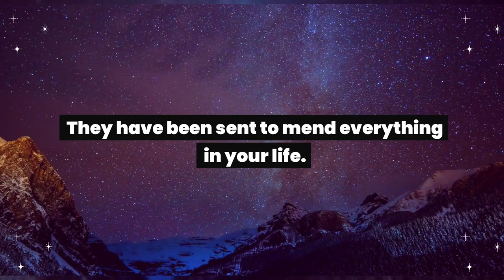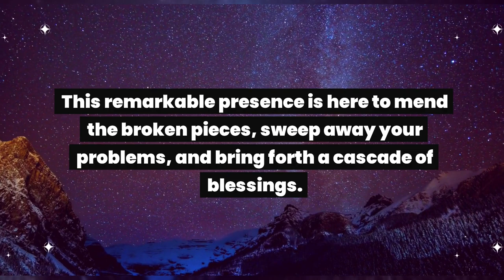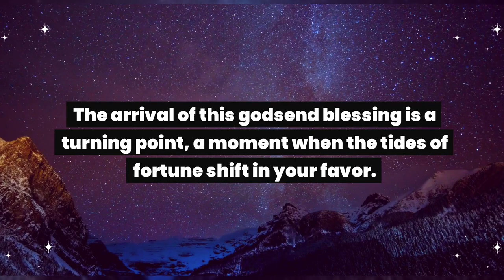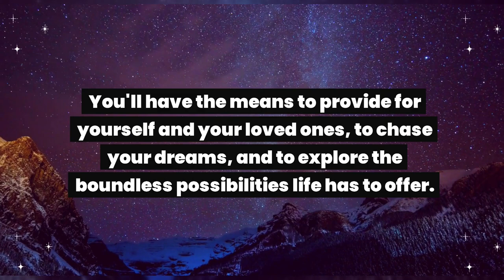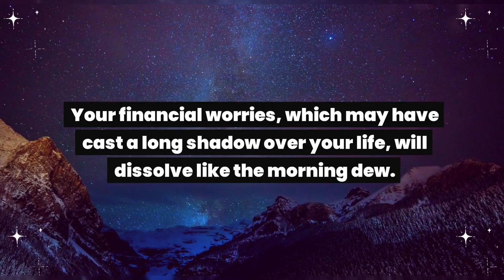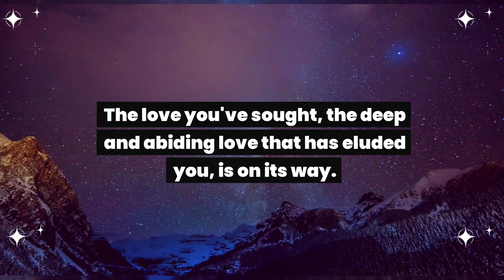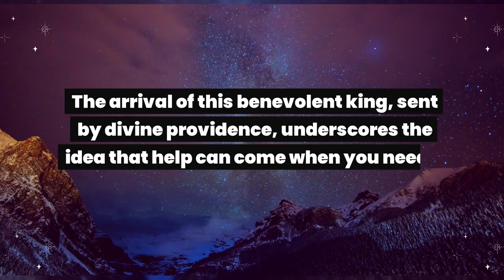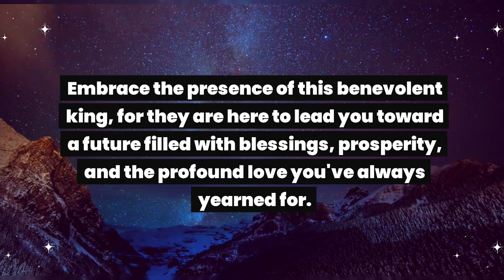God says: I am not playing. You are out...